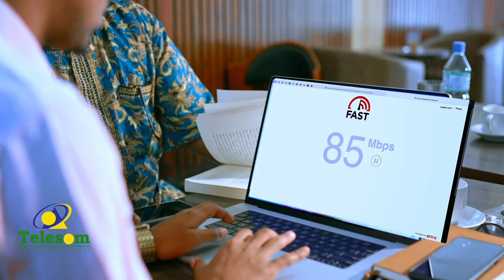Guddiga Heer Qaran ee Gurmadka Abaaraha Somaliland oo deeq raashin ah gaadhsiiyey 4500 qoys Sanaag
Guddiga heer Qaran ee gurmadka abaaraha Somaliland oo deeq raashina gaadhsiiyey gobalka Sool.